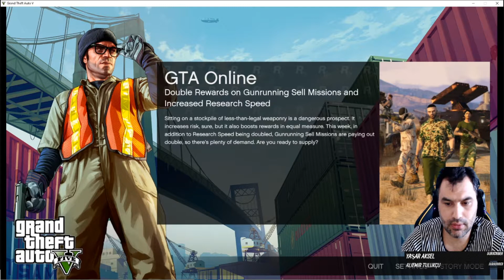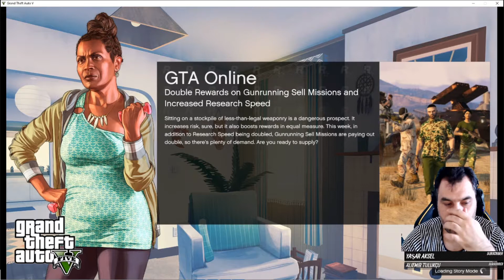GTA V ÜCRETSİZ İNDİRDİM BÖLÜM 1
Merhaba ben Ramazan AĞGÜRBÜZ,sizlere olan sevgim saygım ve youtube olan bağlılığım sizinle bütünleşmemi sağlıyor bizler tosun ailesi olarak sizleri çok seviyoruz küçük'den büyüğe genci'den yaşlısına hepinize teşekkürlerimi sunuyorum kanalımızın başından beri bizleri yalız bırakmadan takip eden destekleyen değerli dostlar başlattığımız bu küçük yolda sizlerinde desteği ile büyüdük ve daha da büyüyüp dev gibi olmaya gayret gösteriyoruz sizlerle artık en doğal hallerimizi yaşantı mızı video ya çekip şaka,komedi,eylence,challenge,vlog,montaj,akım,tepki, ve daha bir sürü video çekip sizlerle paylaşıyorum.

Abonelerle Oynuyoruz